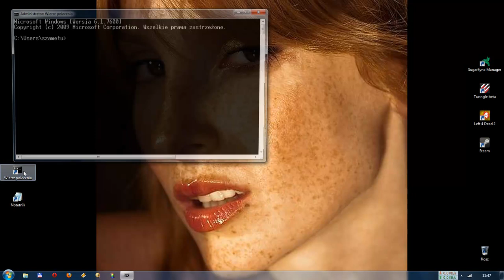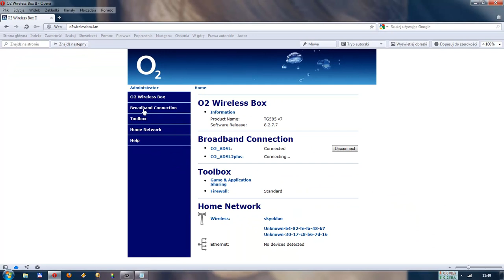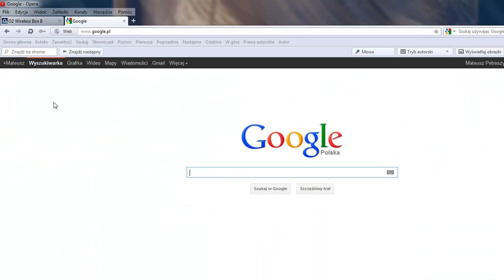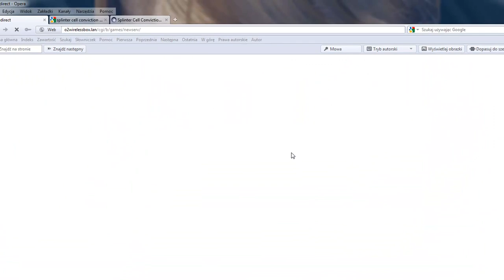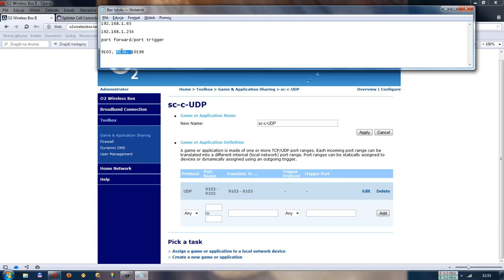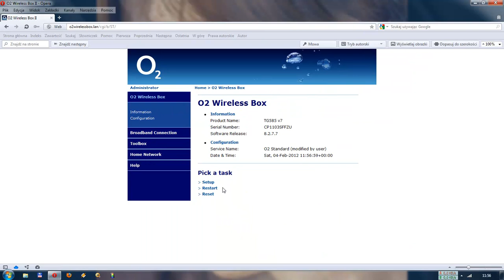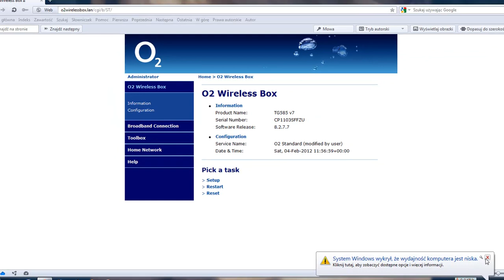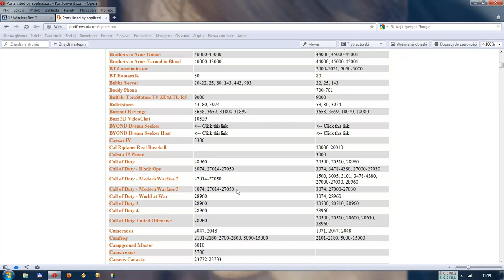Poradnik - jak przekierować porty w routerze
Jak poprawnie przekierować porty ? Jak odnaleźć instrukcje oraz jak zalogować się do panelu konfiguracyjnego routera ?